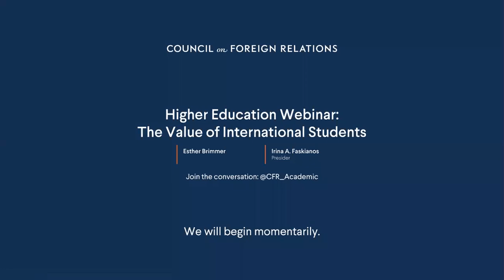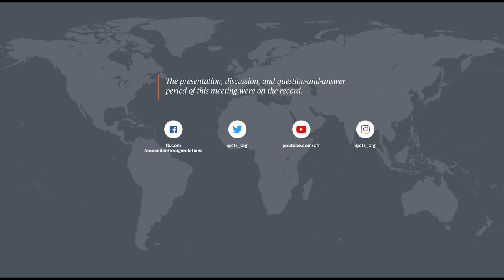CFR 12/8 Higher Education Webinar: The Value of International Students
Esther Brimmer, executive director and CEO of NAFSA: Association of International Educators, leads a discussion on international student contributions to academic communities and the U.S. economy, and declining international enrollment.